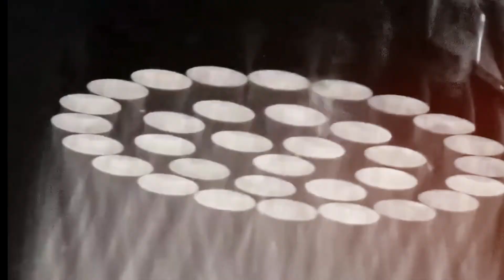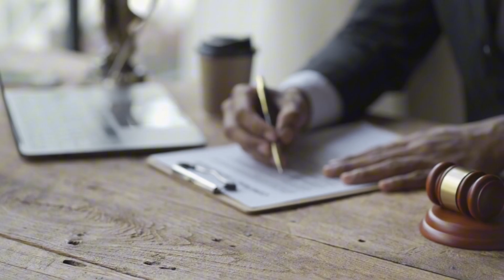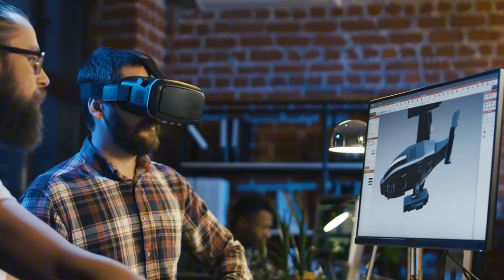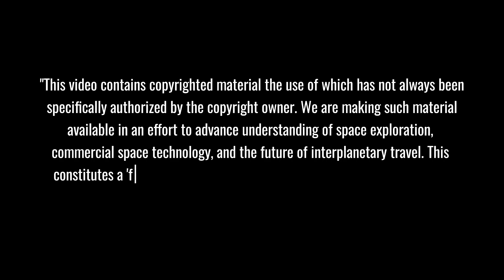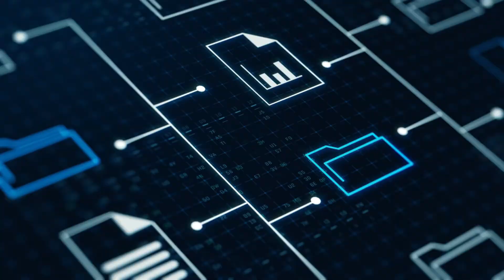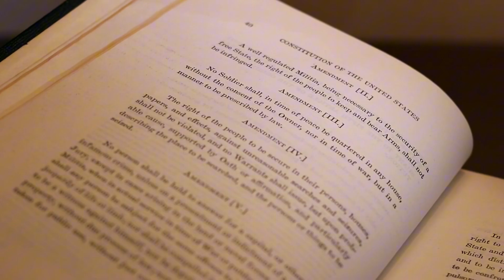SpaceX's CRAZY Plan: 400 Starships After Flight 6 Will DESTROY Space Industry Forever!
SpaceX and Elon Musk just dropped a BOMBSHELL: 400 Starship launches in just 4 years! After Flight 6's groundbreaking success, Gwynne Shotwell revealed a master plan that's sending shockwaves through the aerospace industry. From revolutionary mobile launch mounts to mind-bending fuel logistics that would fill 239 tanker trucks PER LAUNCH, discover how SpaceX is about to completely reshape humanity's access to space FOREVER.